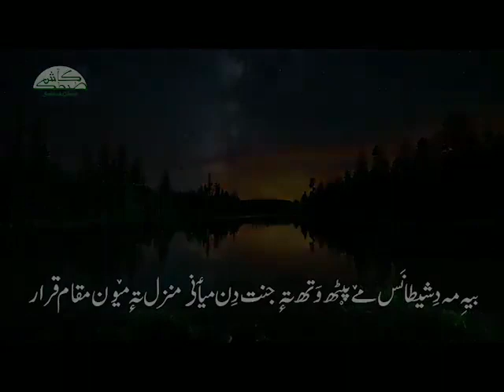21st day dua of Ramazan#dua#islamic#library#kashmir#iran#ramazan